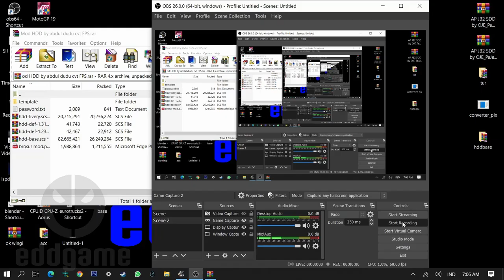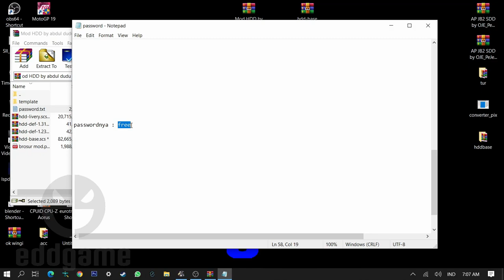reworked jb2 mas adudu M Annas co fps ets2 v1.36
saya mohon ijin kepada yang bersangkutan

password rar ada di dalam vidio menit 5:  ke atas :v

mohon maaf untuk wiper belum bisa nyapu air,maklum masih belajar

ramcorsair 16gb
psu crosair cx 550